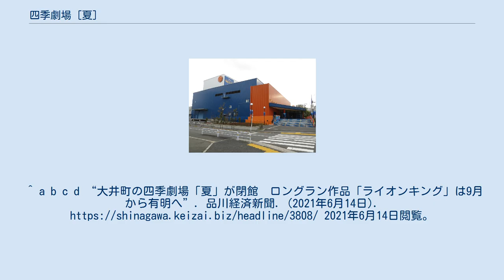四季劇場［夏］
四季劇場［夏］（しきげきじょう［なつ］、英語：The Shiki Theatre Natsu）は、東京都品川区広町にあった劇場。
 2009年5月まで『ミュージカル・CATS』を興行していた東京都品川区東五反田の「キャッツ・シアター」の閉鎖が決定された後、全国で10番目の四季専用劇場を大井町駅前の品川区所有地に建設することが決まった。
建設費は20億円。
完成は2010年春で、杮落とし公演は同年7月11日開幕の「美女と野獣」で、閉館公演は「ライオンキング」。
 2013年4月開幕の「リトルマーメイド」より、劇場名が『積水ハウスミュージカルシアター四季劇場［夏］』となった。
 2017年7月「ライオンキング」上演。
 2018年8月に新しい「キャッツ・シアター」が隣接され、同地でも『CATS』が上演されている。
 大井町地区の再開発に伴い、2021年6月12日に閉館した。
『ライオンキング』は引き続き有明地区に『有明四季劇場』で同年9月より続演される。
^ a b “来春、劇団四季が大井町に新劇場開設－区有地借り受け20億円で建設”. 品川経済新聞. (2009年6月9日). 2021年6月14日閲覧。
^ a b c d “大井町の四季劇場「夏」が閉館　ロングラン作品「ライオンキング」は9月から有明へ”. 品川経済新聞. (2021年6月14日). 2021年6月14日閲覧。
 ^ “『ライオンキング』は、新たな地でさらなるロングランへ――2021年、新たな四季専用劇場"有明四季劇場"誕生／同年2月、東京・大井町にて『ノートルダムの鐘』上演決定、『キャッツ』はファイナルへ”. 劇団四季 (2019年10月25日). 2019年12月19日時点のオリジナルよりアーカイブ。
2020年1月3日閲覧。
 ^ “2021年上演ラインナップ”. 2021年1月1日閲覧。